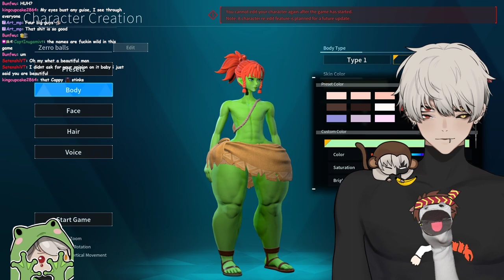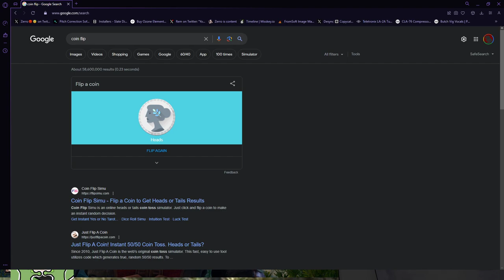Vtubers First Time Playing Palworld & Baldurs Gate 3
This was my first time playing palworld & first part of my baldurs gate playthrough, hope you enjoy the vod :3